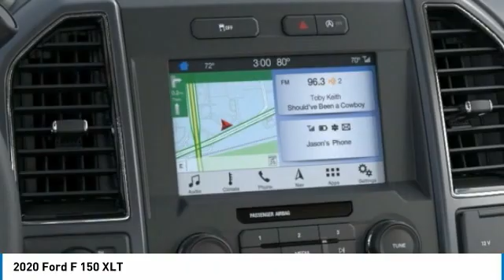2020 Ford F 150 Hudson WI 0T740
2020 Ford F 150 XLT

Hudson Ford
2020 Crest View Drive

#1 VOLUME FORD DEALER IN WISCONSIN! $10,269 off MSRP! Priced below KBB Fair Purchase Price! Factory MSRP: $56,460 Magnetic Ford F-150 XLT 4D SuperCrew EcoBoost 3.5L V6 GTDi DOHC 24V Twin Turbocharged 10-Speed Automatic 4WDGoogle Rating 4.6 Dealer Rater Top Award Winner! Here are our promises: *Every Vehicle Fully Inspected with Service Records *Free Auto Check Report * Our Best Price Upfront - Pure and Simple! * Transparent Buying Process!* You Can't Buy The Wrong Car - * All Used Vehicles Inspected and Ready for Sale!* No Hassle Sell or Trade Any Car. We take our internet business very seriously.  So we strive to maintain 100% pricing and inventory accuracy. Errors do occur so please phone or email first to confirm vehicle availability and price.  Price excludes tax, title, license, and doc fees; but does include the following rebates, in lieu of any special financing: $1500 - Bonus Customer Cash. Exp. 07/06/2020 $2250 - F-Series Retail Customer Cash. Exp. 07/06/2020